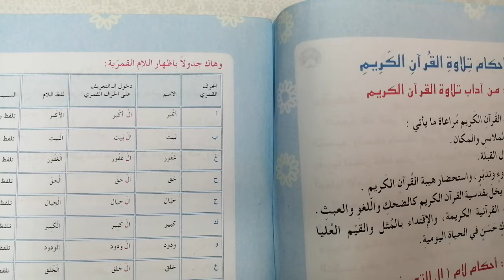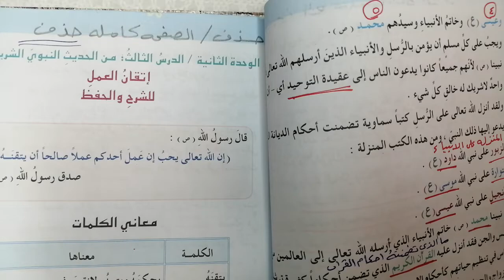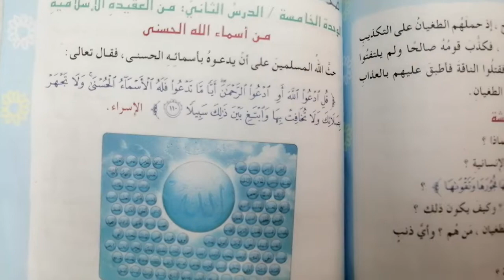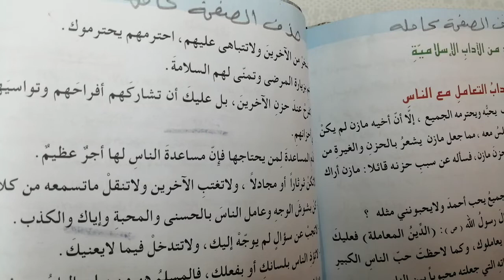حذوفات الإسلامية للصف السادس الابتدائي